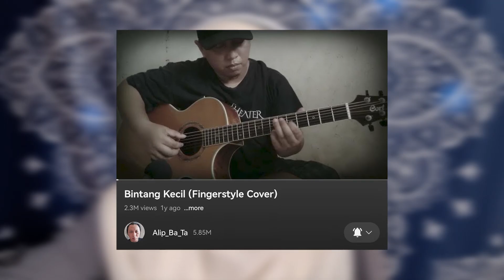LUAR BIASA‼️GITARIS MASTER ALIP BA TA BIKIN TERKAGUM KAGUM | MALAYSIAN🇲🇾REACTION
Assalamualaikum 🌺

🔴 BAGI SAHABAT-SAHABAT YANG BERADA DI INDONESIA, JIKA ADA VIDEO TEMPAT YANG MENARIK DAN BAGUS MAHU DI KONGSIKAN PADA RYZA, BOLEH TERUS HUBUNGI RYZA DI EMEL BAWAH INI. SEMOGA VIDEO YANG SAHABAT KONGSIKAN ITU BERMANFAAT BAGI YANG MENONTON NANTI…AAMINN.!!

🔴Mohon  jasa baik Admin-Admin yang konten mereka pernah saya reaction, jika ada yg membuat kurang senang dihati Admin, dan meminta saya membuang atau memberhentikan video tersebut, Admin konten tersebut boleh terus

🔴Dengan rasa rendah diri saya sebagai seorang youtuber reaction, Mohon maaf kepada semua Admin, segala cadangan atau bantahan atau apa juga ketidak nyamanan terhadap video saya boleh email saya ke:~